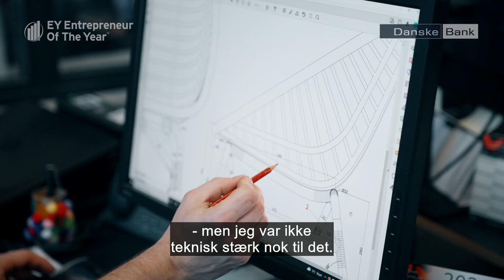Vinder af EY Entrepreneur Of The Year 2021 - Cane-line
Stort tillykke til Brian Djernes og Cane-line som er kåret som EY Entrepreneur Of The Year 2021.